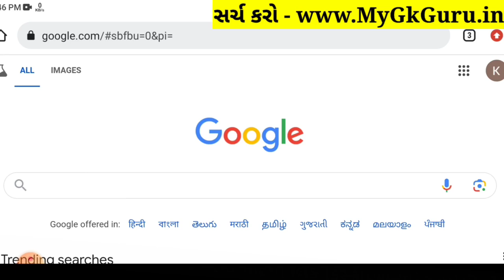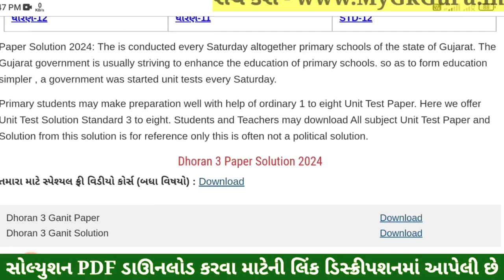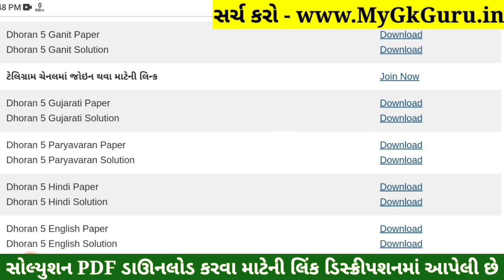Dhoran 5 Gujarati Paper Solution 2024 STD 5, Std 5 Gujarati Paper Solution 2024 40 Marks 17 October